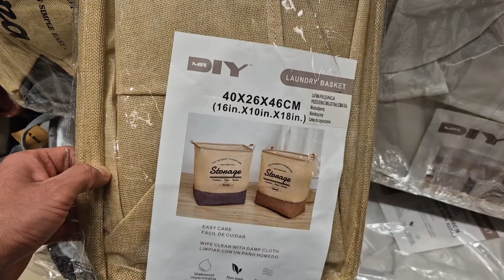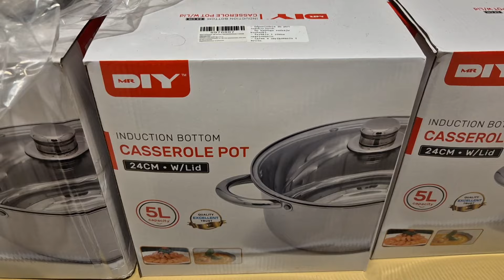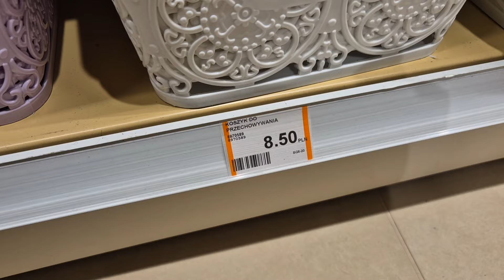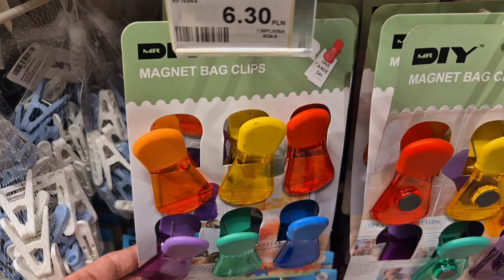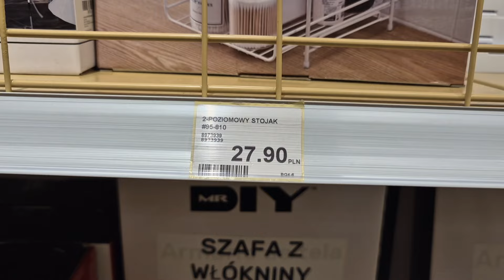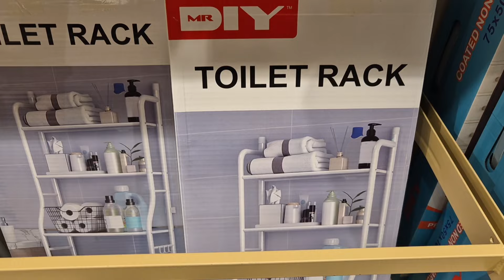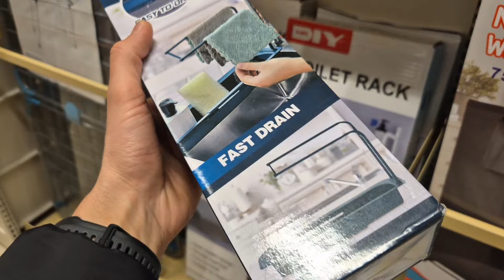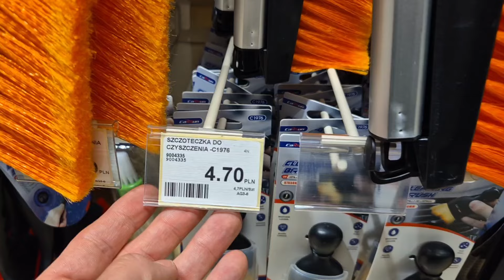MR DIY NOWY SKLEP TANIEJ NIŻ W ACTION I PEPCO PRZEGLĄD CO WARTO KUPIĆ NOWOŚCI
Przegląd ciekawych rzeczy z nowego sklepu MR DIY taniej niż w Action i Pepco dużo ciekawych produktów które warto kupić.